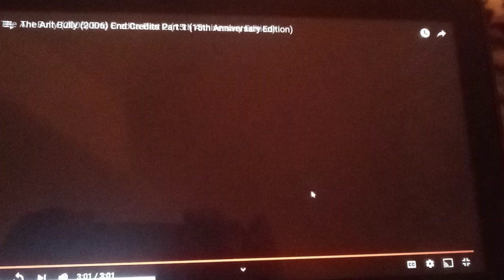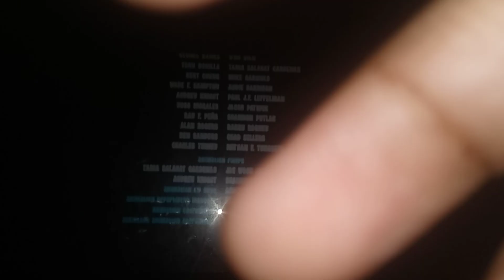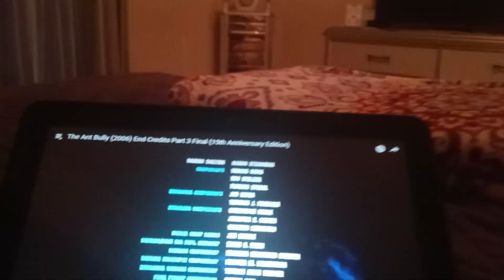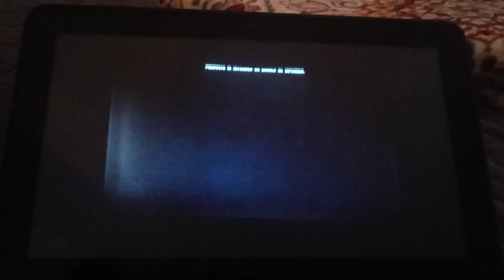THE ANT BULLY (2006) END CREDITS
AHORA EL SIGUIENTE ES MONSTERS INC